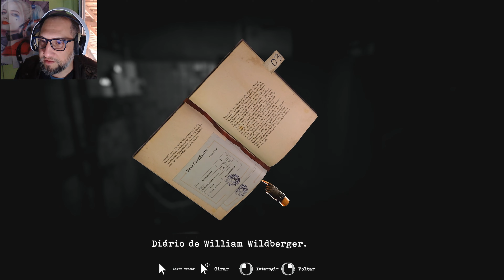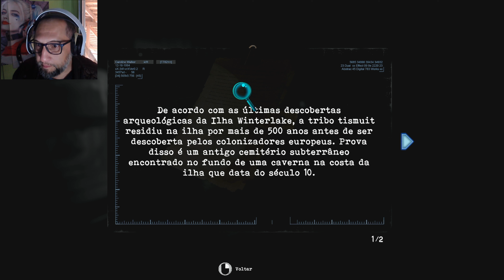TORMENTED SOULS - O INÍCIO DE GAMEPLAY! LEGENDADO PT-BR 4K 60FPS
TORMENTED SOULS

O terror de sobrevivência clássico está de volta! Inspirado nas séries originais Resident Evil e Alone in the Dark, Tormented Souls se moderniza com um novo toque na aventura de perspectiva fixa - enquanto Caroline Walker investiga o misterioso desaparecimento de gêmeas em uma terrível mansão que virou hospital.

Plataformas: PC

Gêneros: Terror - Horror - Ficção